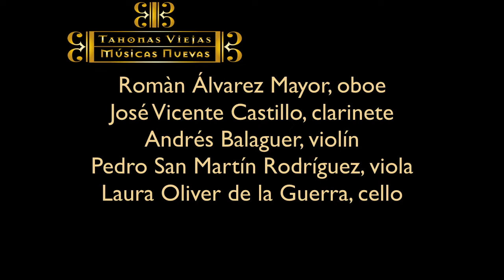Escenas de Teléute. Enrique Blanco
Ya que me va a ser imposible asistir al estreno de mi obra Escenas de Teléute mañana, 19 de mayo de 2017, mis compañeros han tenido la gentileza de dejarme grabar un ensayo.
Unos pequeños datos sobre la obra.
Oboe: Román Álvarez Mayor
Clarinete: José Vicente Castillo
Violín: Andrés Balaguer
Viola: Pedro San Martín Rodríguez
Cello: Laura Oliver de la Guerra

Ando desde hace mucho tiempo con la idea de escribir una ópera, o en todo caso, drama musical ambientado en un universo narrativo muy parecido al del extraordinario cómic Sandman. Muy parecido porque estoy seguro de que la todopoderosa DC no me va a ceder el uso de sus personajes. Y en todo caso Neil Gaiman, el autor, siempre habló de su universo como de una máquina de inventar historias.
Escenas de Teléute supone una especie de apuntes metafóricamente tomados a lápiz de lo que me gustaría en su momento pintar con un óleo instrumental mucho más rico y sutil. Una manera de dejar en mi memoria no tanto una música en concreto como una manera de hacer y una voz que quiero presentes en la obra final. En esa medida, cada miniatura representa un carácter, que voy en esta ocasión a referir al propio Sandman, toda vez que no he escrito mi libreto, ni lo haré hasta saber qué recursos pudiera haber. Me gusta trabajar sobre instrumentos concretos. Por lo mismo, las situaciones que ahora voy a describir no son las que querría plasmar, sino algo con parecida esencia.
…I open the way and I open the gates…
El hechicero Roderick Burgess intenta capturar místicamente a Muerte.
La invocación que el guionista, Neil Gaiman, inventa para ello es tan evocadora que se dice que el dibujante le pidió que jamás volviera a escribir algo que le diera tanto miedo dibujar. Intento capturar el espíritu de la invocación, más que el terror.
Fat pigeons
En su lugar la invocación captura a Sueño, su hermano, que queda prisionero en aislamiento durante setenta años. Tras escapar y recuperar sus poderes se siente confuso y sin dirección. Muerte le visita mientras está dando de comer a las palomas en una plaza pública.
The sound of Her wings
El título del número en que sucede lo anteriormente descrito. Suele decirse que ahí Sandman se hace Sandman.
El Dies Irae es la representación de Muerte. Lo habré armonizado fácilmente tres docenas de veces (material de sobra tengo si la ópera llegara) buscando un carácter amable.
…the Angel of Death is so beautiful…
El personaje Muerte le fue sugerido a Gaiman, entre otras fuentes, por un texto árabe que dice que el Ángel de la Muerte es tan hermoso que cuando se le ve el alma se sale por los ojos.
…far more terrible…
En una conversación entre Muerte y Sueño, este último declara ser mucho más terrible que la muerte.
I can patter romany
Tras la visita de Muerte a Sueño, le pide que le acompañe a recoger algunas vidas. Una de ellas es la de un violinista que ha vivido toda su vida fingiendo ser zíngaro y tocando ese tipo de música.
I have missed yo… so badly
En Endless Nights, volumen editado unos quince años después que la serie original, un hechicero ha logrado burlar a Muerte durante décadas, repitiendo eternamente la misma fecha aunque con actividades distintas. Cuando Muerte logra llegar a él, el hechicero descubre que anhelaba un final.